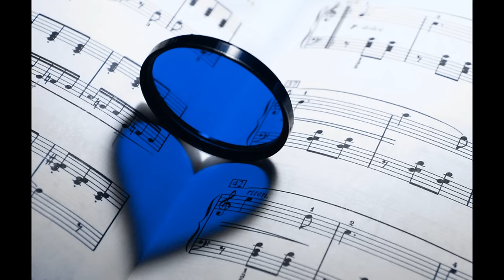Bad Time (to be in Love) Grand Funk Railroad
LoveLeigh Productions ˙·٠•●♥ Ƹ̵̡Ӝ̵̨̄Ʒ ♥●•٠·˙

Lyrics
I'm in love with the girl that I'm talking about,
I'm in love with the girl I can't live without.
I'm in love but I sure picked a bad time ...
To be in love, to be in love.

Well, let her be somebody else's queen,
I don't want to know about it.
There's too many others that know what I mean,
And, that's why I got to live without it.

I'm in love with the girl I'm talking about,
I'm in love but I feel like I'm wearin' it out,
I'm in love but I must have picked a bad time ...
To be in love, a bad time to be in love,
A bad time to be in love, A bad time to be in love.

All the stories coming back to me,
From my friends and the people that I don't want to see.
The things you say I know just couldn't be true,
At least not until I hear them from you.

'Cause I still love the little girl I'm talking about,

You know that I love the little girl I'm talking about,